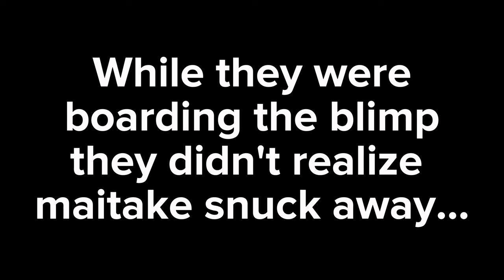Episode 2 is here, Tower Heroes the Series Ep. 2, cloudy chaos